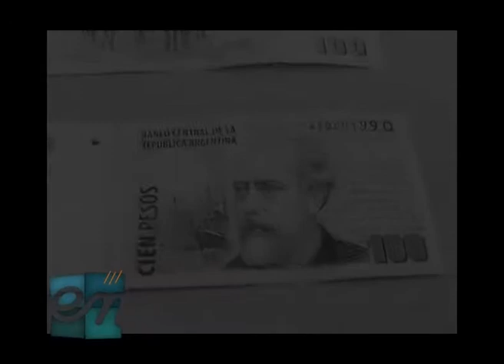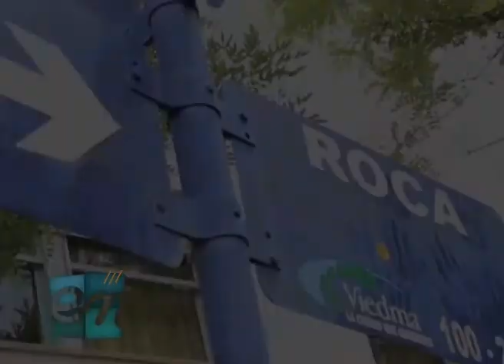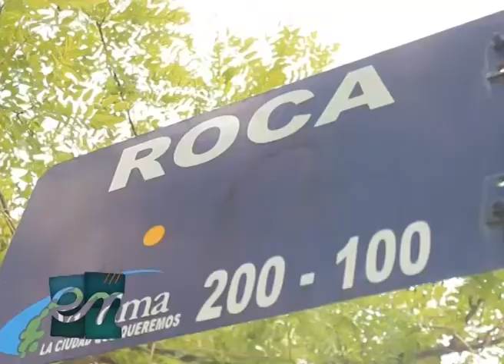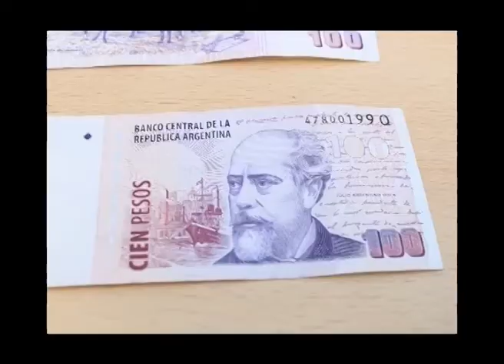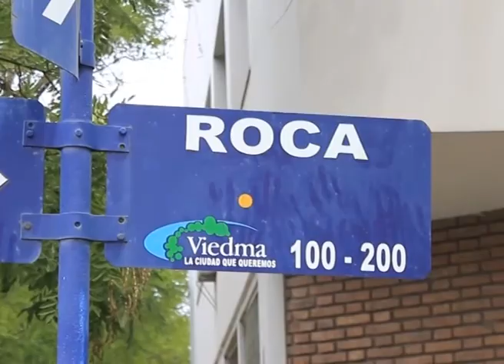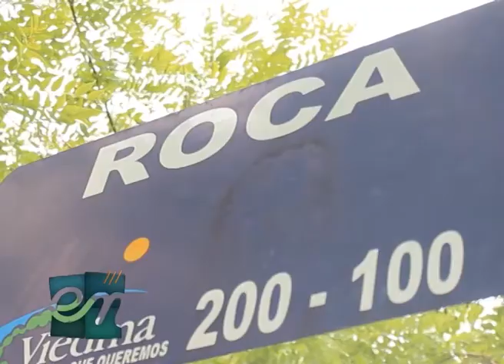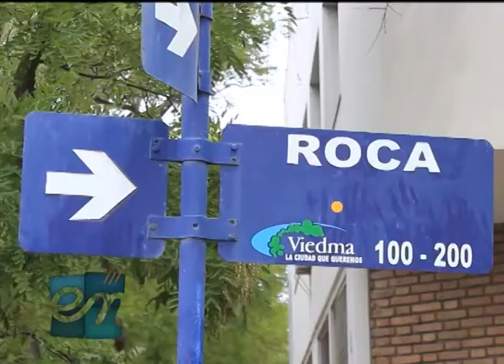Encuentro entv - Informe semanal Wekuntun Roca! Completo (3 partes)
Encuentro entv es el programa informativo diario del canal de televisión comunitaria de Viedma y Patagones. Sale de lunes a viernes a las 21hs. por el canal 5 de aire
Cada semana tomamos un tema de interés para nuestra comunidad y lo presentamos, lo pensamos, los conversamos . Esta semana, el punto de partida fue la iniciativa del CAI (Consejo asesor indígena) para sacar a Roca del nombre de una de las calles céntricas de Viedma. La propuesta, presentada en el Concejo Deliberante, incluye además, la idea de renombrar la calle "Lonko Chanel"